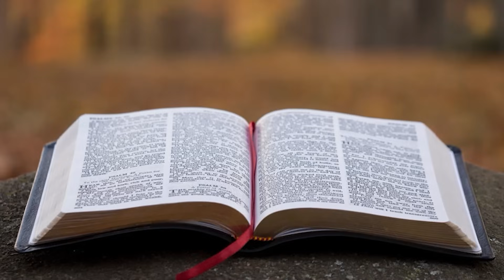31.08.2020 - Culto de Oração - Pr. Joaquim Gonçalves